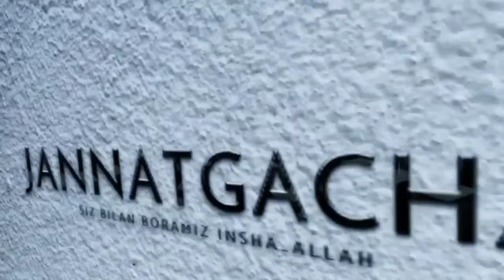Фирдавс жаннатига киришни хохлайсизми?!°Абдуллох Домла°Abdulloh Domla°abdullohdomla